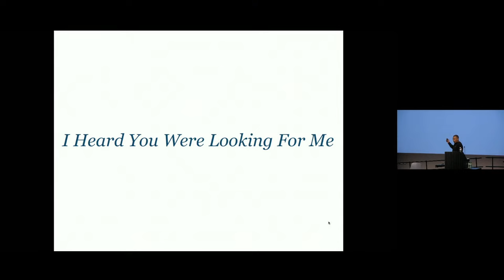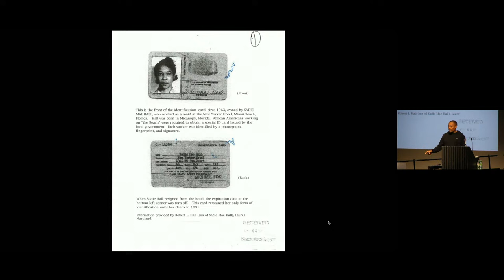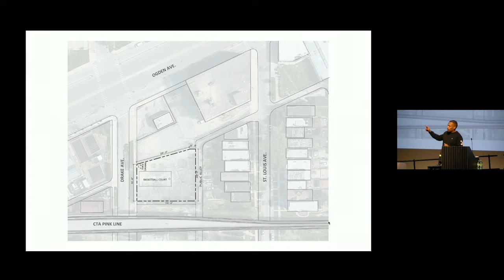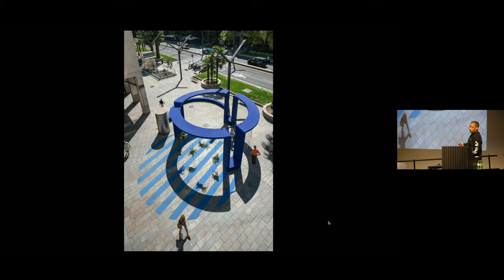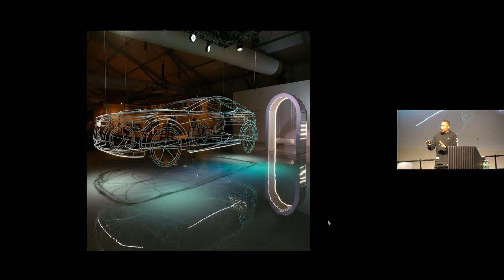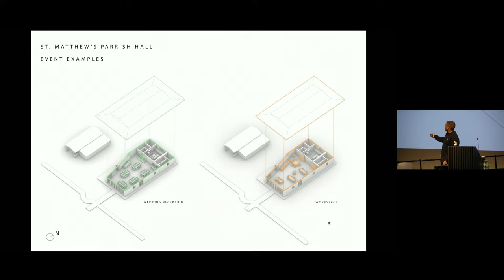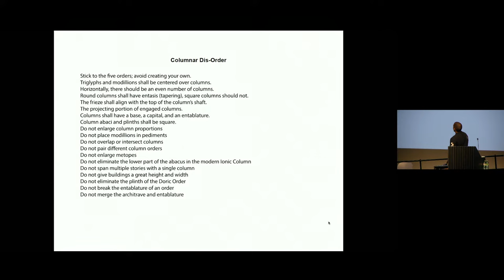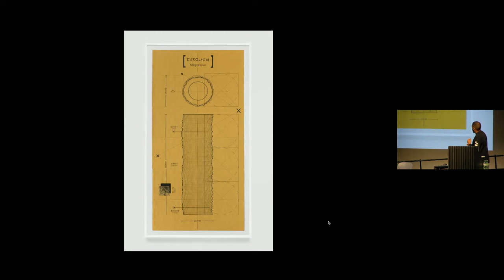I heard you were looking for me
For architect and academic Germane Barnes, founder of Studio Barnes and Associate Professor at the University of Miami, architecture and identity are closely connected, with the built environment influencing community agency. Join him for this lecture exploring the themes of community-oriented design, the expansion of architectural representation, and alternative design authorship.

Germane Barnes’ research and design practice investigates the connection between architecture and identity, mining architecture’s social and political agency to explore how the built environment influences black domesticity. The founder of Studio Barnes, he is currently an Associate Professor and the Director of the Community Housing Identity Lab (CHIL) at the University of Miami School Of Architecture. In 2021, Barnes was awarded the Harvard GSD Wheelwright Prize, and his design and research contributions have been published and exhibited in The Museum of Modern Art, The New York Times, DesignMIAMI / Art Basel, and the National Museum of African American History.